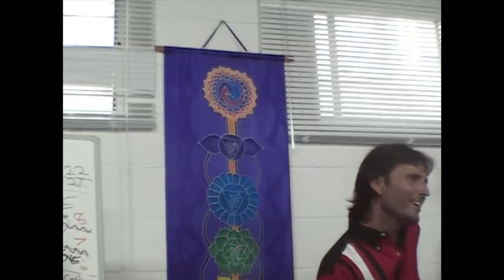Jesus on When and Why Reincarnation First Occured on Earth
Jesus explains that he, along with 13 others, were the first people to reincarnate onto the earth.

dtstart:020528:
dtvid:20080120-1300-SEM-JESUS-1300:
dtmd5:150c53581481f094fcabf9c4a318d456: